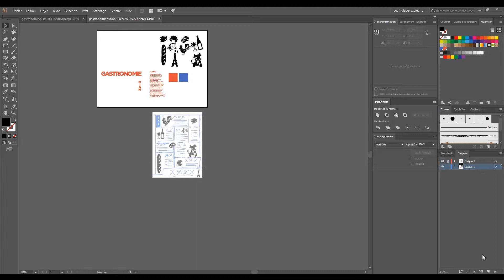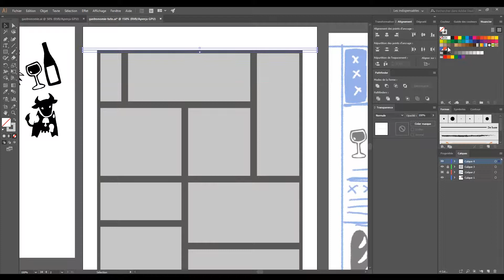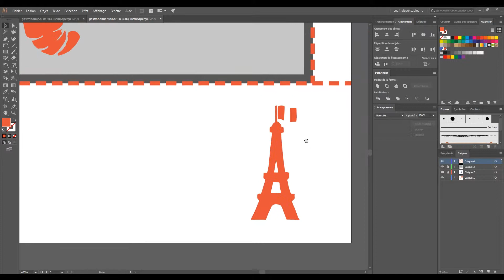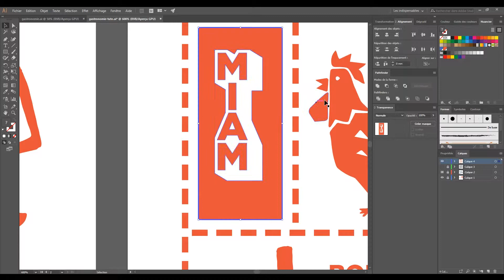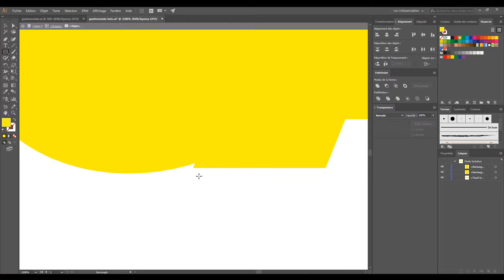Graphic Design #3 - Gastronomie Poster - Speed Art (Illustrator)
Salut la vie !
Aujourd'hui, je réalise un poster sous Illustrator en speed art. Il est très pratique des faire des petits dessins en noir et blanc et les vectoriser ensuite.

Merci pour vos retours.
J'espère vous retrouver pour d'autres vidéos.

___ SOCIAL ___

___ MUSIQUE ___

Higurashi No Naku Koro Ni Matsuri OST - Pakapaka Sanpaichi (Umineko no naku koro ni, je ne possède aucun droit).